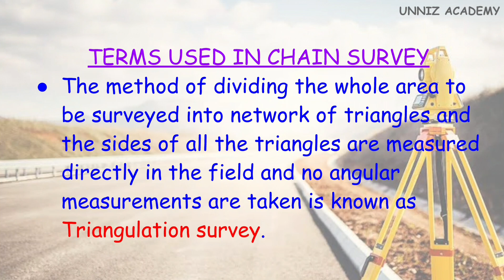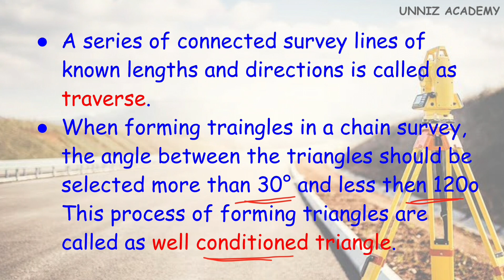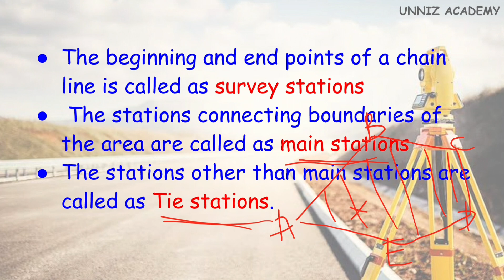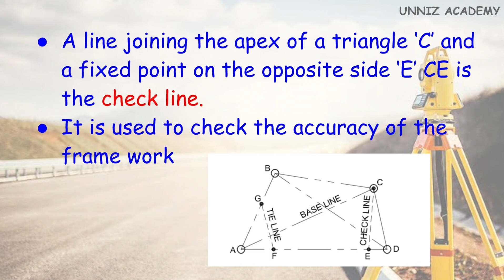TERMS CHAIN SURVEY BASE LINE TIE LINE CHECK LINE KERALA PSC CIVIL BASED EXAMS NIMI TEXT BASED CLASS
This video discuss Terms used in Chain Survey